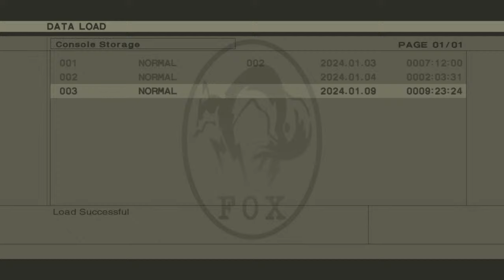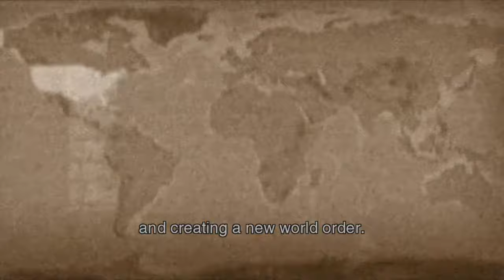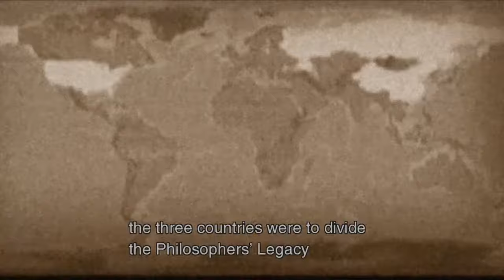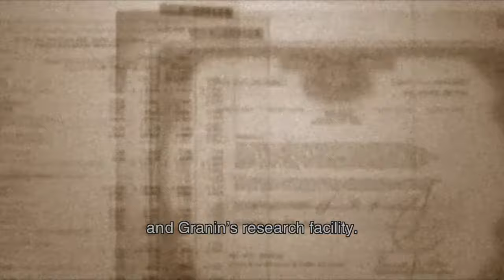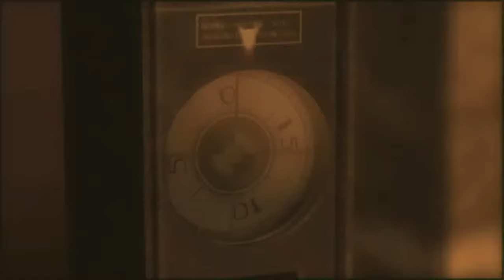Metal Gear Solid 3